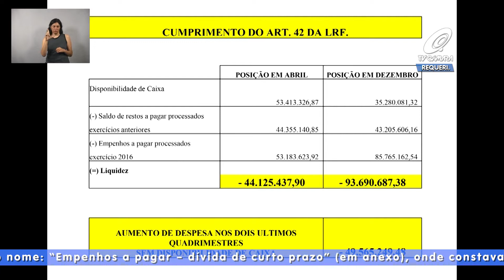Requerimento n° 708-2018 do Vereador Delegado Wilson Damasceno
O vereador solicita ao Prefeito Daniel Alonso informar e encaminhar documentos conforme se especifica, uma vez que em audiência pública realizada na Câmara Municipal de Marília, em 31 de maio de 2017, foi apresentado um slide com o nome: “Empenhos a pagar – dívida de curto prazo” (em anexo), onde constavam dívidas a pagar a partir do exercício de 2008 até 2016.